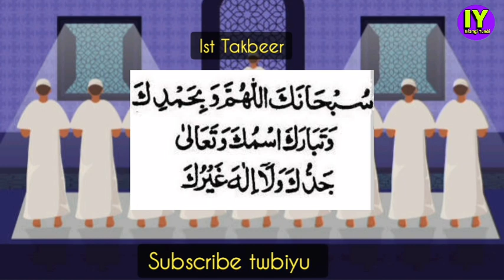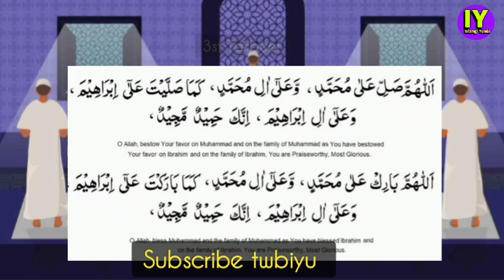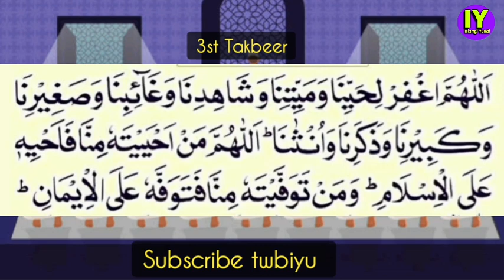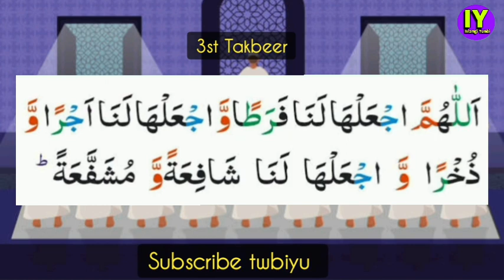Janazah Namaz Ki Duasing💝Janazah Gi Namaz ki damak Ajan Laodriba Krigino?Full Information Janazah💯👆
Balig Faraba Nupa Nupigi Dua👇👇

Allahummagfirli Heyyina Wameyyitina Washahidina wagaebina wasagirina Wakabirina Wajakarina Waunsana Allahumma Man Ahyeitahu minna Fa ahyihi Alal Islam Wamantawaffeitahu minna fatawaffahu Alal Eman

Balig Fadriba Nupagi Dua👇👇

Allahummaj al Hulana Faratong waja Al Hulana Ajarong Wazukhrong waja al Hulana shafi ong Wamushaffa a

Balig Fadriba Nupigi Dua👇👇

Allahummaj al Halana Faratong waja Al Halana Ajarong Wazukhrong waja al Halana shafi aatong Wamushaffa a

Janazah gi Namaz Sonbagi Tariqa,

Janazah gi Namaz Sinbagi Tarika

Janazah Sonbagi Tarika

Janazahgi Dua

Janazah gi Dua,
Janazah da sonba Duasing,
janajah gi Dua,

Janajah Sonbaa Dua..

janaja Sonbagi Tarika

janaja Gi Namaz Karamna Songani

Janazah Sonbagi Tarika

Janazahgi Dua

Janazah gi Dua,
janajah gi Dua,

Janajah Sonbaa Dua..

janaja Sonbagi Tarika

Janazah Sonbagi Tarika

Janazahgi Dua

Janazah gi Dua,
janajah gi Dua,

Janajah Sonbaa Dua..

janaja Sonbagi Tarika

Janazah Sonbagi Tarika

Janazahgi Dua

Janazah gi Dua,
janajah gi Dua,

Janajah Sonbaa Dua..

janaja Sonbagi Tarika

Islamgi Yumbi# Islamgi Yumbi# Islamgi Yumbi# Islamgi Yumbi# Islamgi

Duagi Matengna Layeng